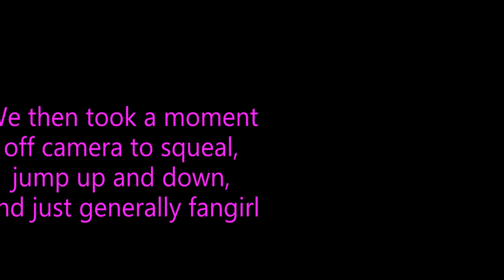Buffer Festival 2014 (ft. Mitchell Davis)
Two of the Sprinkled Nonsense crew finally got to meet!
Jessa and Ariel met in Toronto for Buffer Fest 2014!
MITCHELL DAVIS VLOGGED WITH US

Vlogged by: Jessa and Ariel
Edited by: Jessa

Special thanks to Mitchell Davis and Olan Rogers for being so friendly and nice!